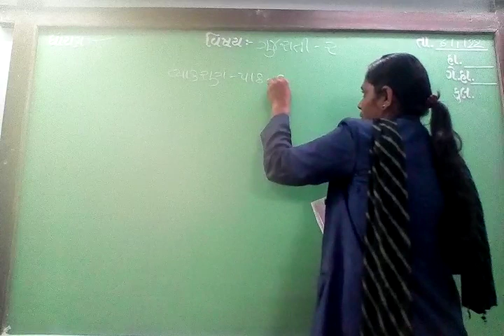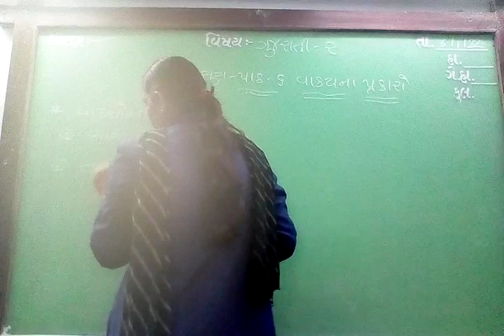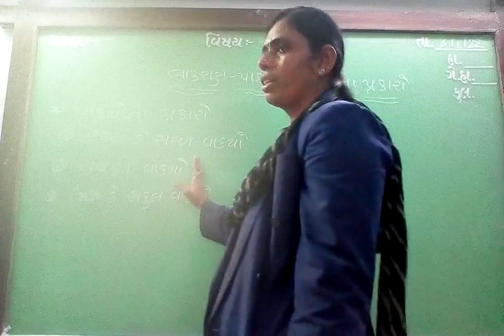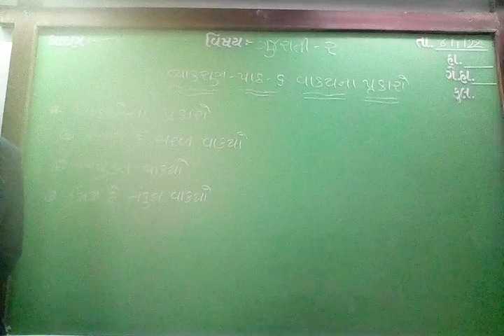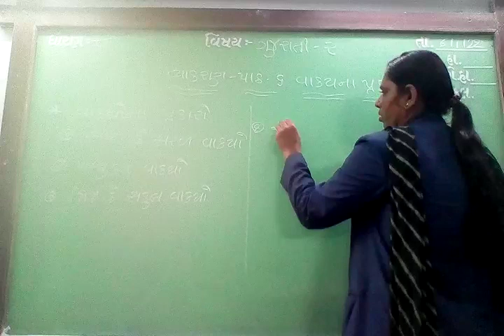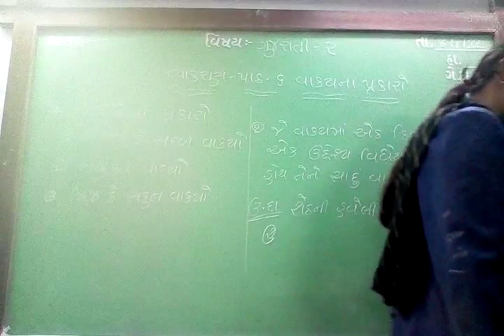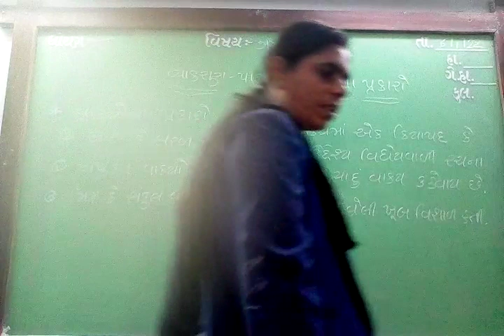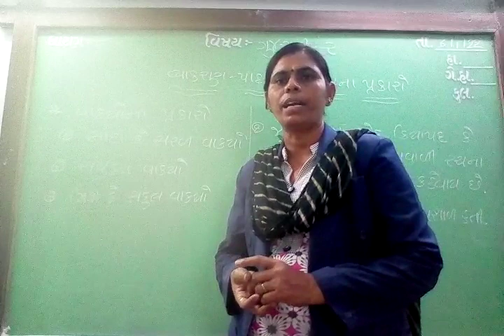GUJ MED STD 8 SUB GUJ 2 GR CH 6 P 2